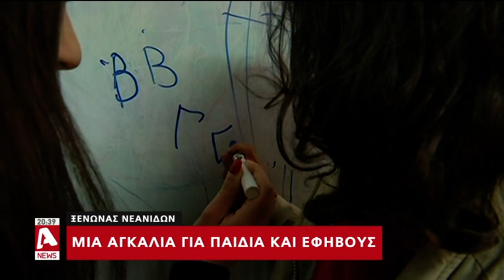Στα σκαριά νέο Υφυπουργείο, μετά τις βουλευτικές εκλογές ο διορισμός